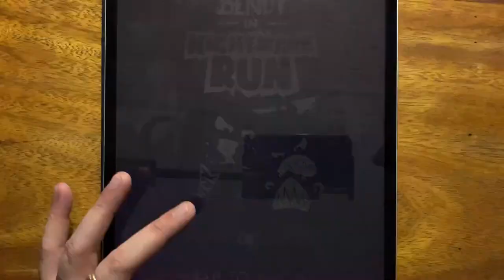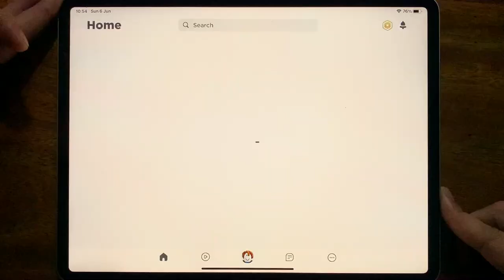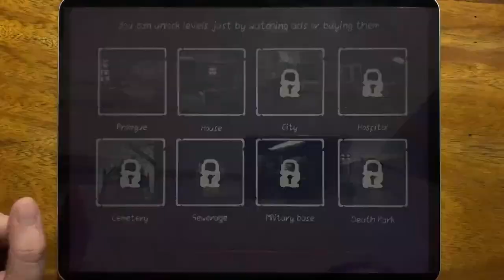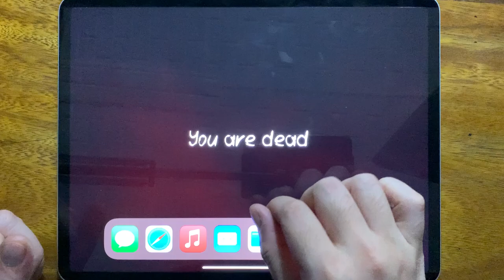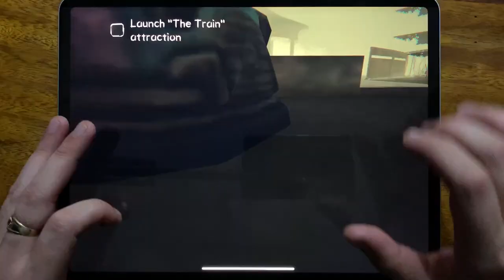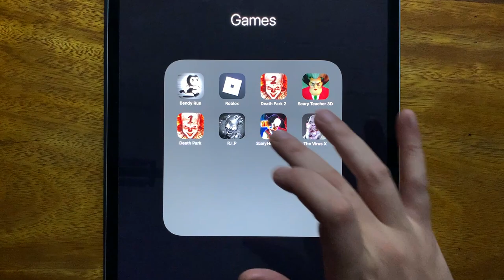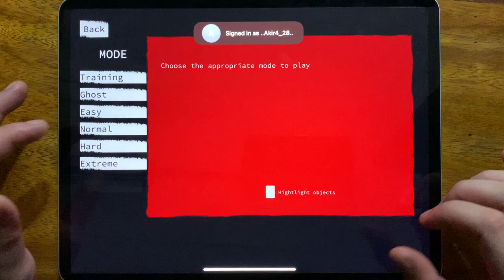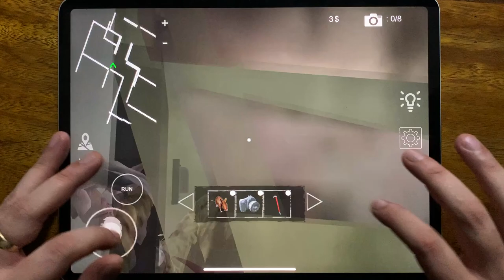Bendy Run, Roblox, Death Park 2, Scary Teacher 3D, Death Park, R.I.P, Scary Horror Clown...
Bendy Run, Roblox, Death Park 2, Scary Teacher 3D, Death Park, R.I.P, Scary Horror Clown, The Virus X